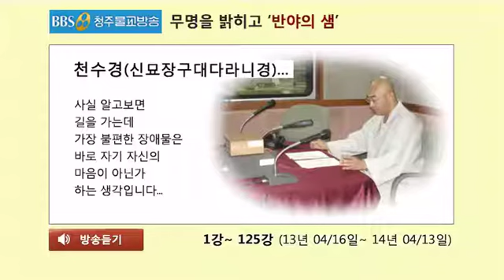천수경(신묘장구대다라니경)... 340회(14년 02/24) 천수경(千手經) 90